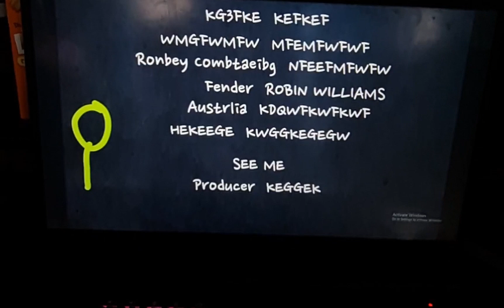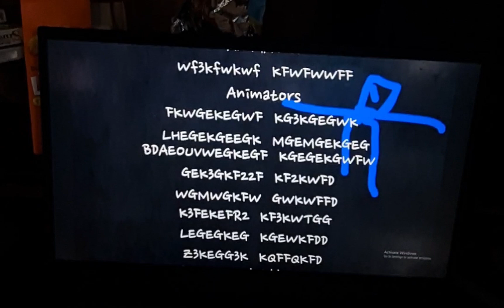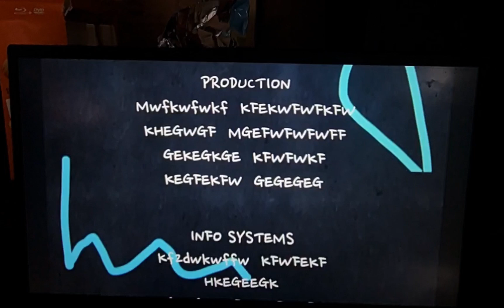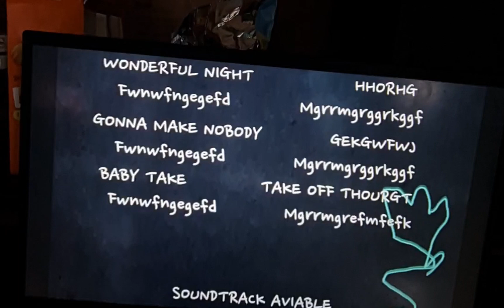CLOSING TO ROBOT 2005 DVD AUSTRALIA